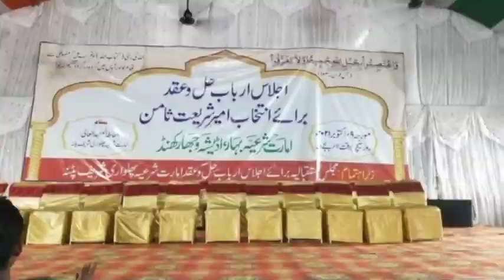Maulana Faisal Rahmani Athwen Ameer shariyat Muntakhab || Imarat Sharia Patna